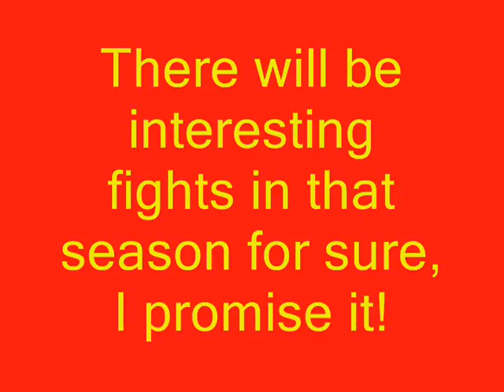Grudge Match - Sibling Rivalry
Grudge match due to the loss in the Infinite Arcade run.  This match was done in the latest version of the New MUGEN 1.0 RC5 EX.  I had to wrestle with the video options to be able to record at a good pace, this was the final result.  I like the updates in MUEN and continue to look forward to more.